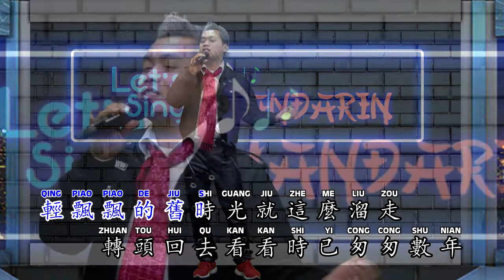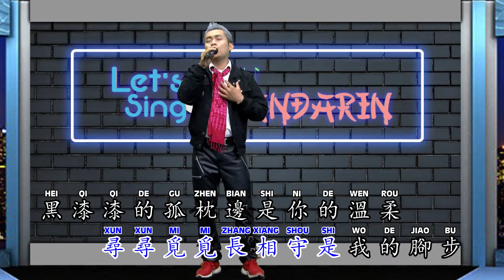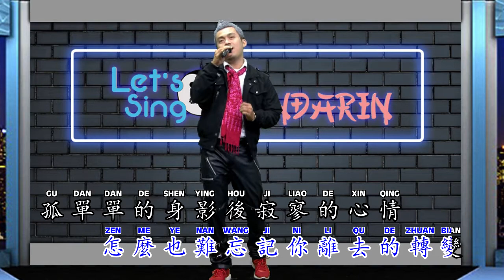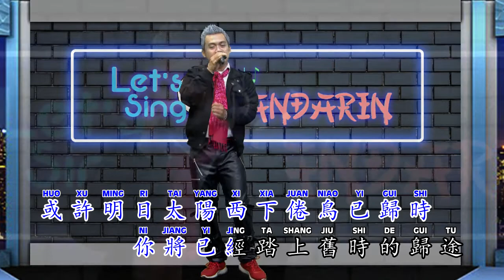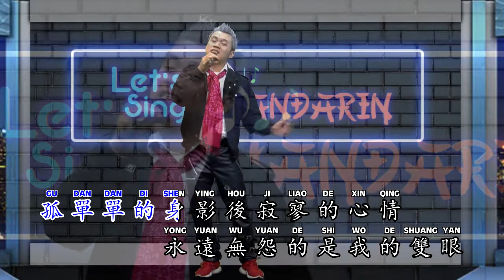Dede Loo 劉大偉 - 戀曲1990 Lian Qu 1990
Title : 戀曲1990 Lian Qu 1990
Cover : 劉大偉 Dede Loo
Lyric 作詞 ：羅大佑 Luo Da You
Composer 作曲 ：羅大佑 Luo Da You